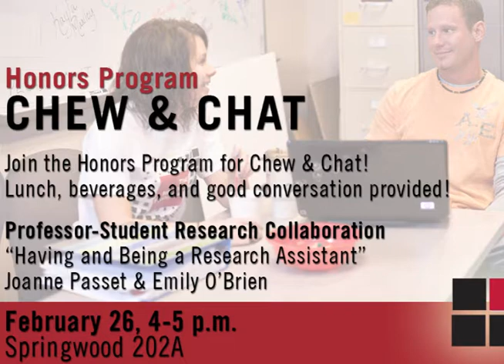IU East What's Up for the Week of 2/25/2013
A busy week on campus at IU East.